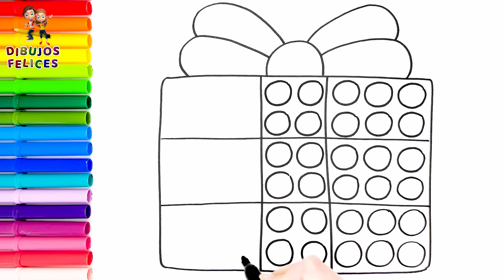Dibuja y Colorea Una Caja De Regalo POP IT 🎁🔴🟠🟡🟢🔵🟣🌈 Dibujos Para Niños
Hola, ¡en este video te muestro cómo dibujar y Colorea Una Caja De Regalo POP IT 🎁🔴🟠🟡🟢🔵🟣🌈!
Tutorial de dibujo de Caja De Regalo POP IT Para Niños